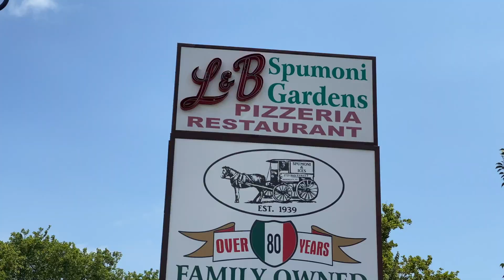Best Pizza in South Brooklyn! 💥🍕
Welcome back for another food video! We will add it to our food-bucket list and give it a go